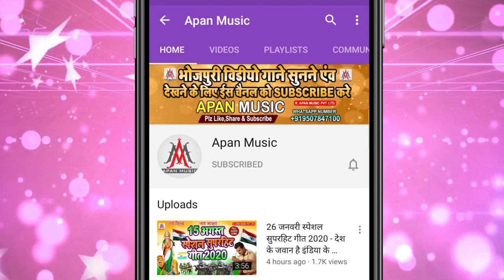लेले कजली पंकज से माजा || Rajesh_Rashila || Lele_Kajali_Pankaj_Se_Maza || Khesari_Lal - Pankaj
►Song : Lele Kajali Pankaj Se Maja
►Singer : Rajesh Rashila
►Lyrics : Santosh Nishad